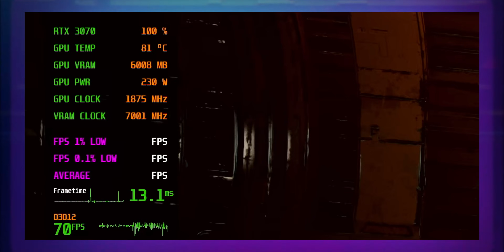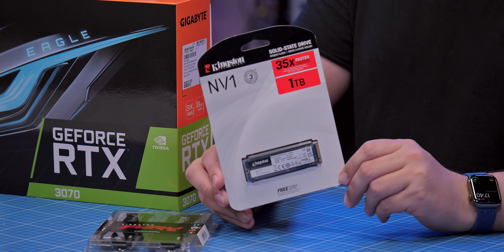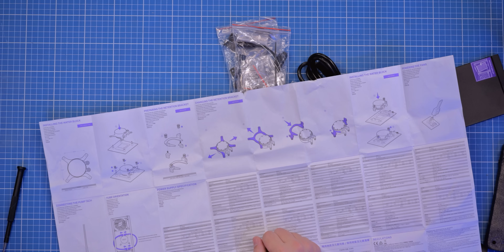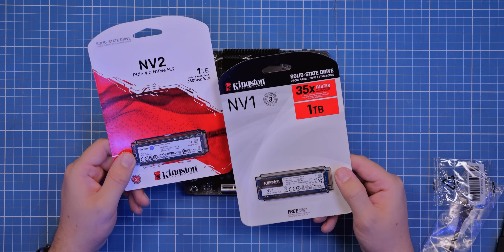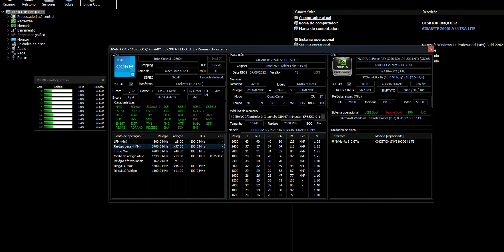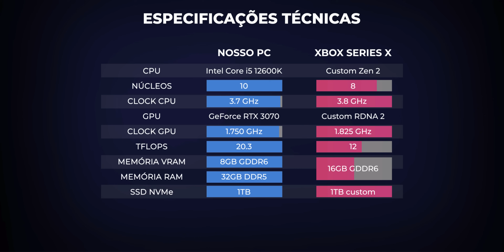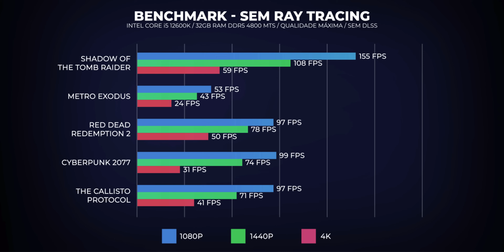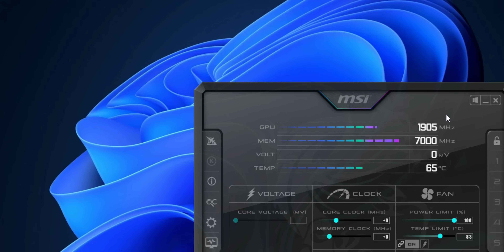MONTANDO UM MINI PC GAMER ESTILO XBOX!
E vamos de mais uma montagem mini ITX! Dessa vez, um PC compacto similar a um Xbox Series X!

FERRAMENTAS QUE UTILIZAMOS NA MONTAGEM
* Parafusadeira elétrica Xiaomi
* Soprador para limpar componentes
* Escova para limpeza
* Barra RGB para gabinete
* Suporte para tablet/notebook

00:00 - Introdução
01:54 - Problema da V1 do NZXT H1
04:01 - Componentes
05:27 - Gabinete
11:13 - Troca do cabo Riser
12:31 - Itens que acompanha o gabinete
13:27 - Placa mãe
18:11 - Instalação do SSD
19:47 - Instalação das memórias RAM
21:08 - Instalação da CPU
21:55 - Gigabyte RTX 3070 Eagle
25:07 - Montagem no gabinete
35:06 - Primeiro POST
36:13 - Resultado da montagem
38:58 - Especificações técnicas
42:53 - Gameplay 1080p
45:06 - Gameplay 1440p
45:41 - Gameplay 4K
49:56 - Benchmark
50:26 - Temperatura
53:02 - Experimento de temperatura
58:07 - Considerações finais